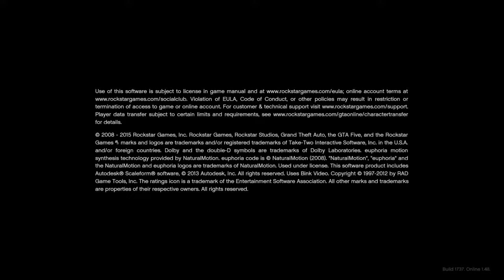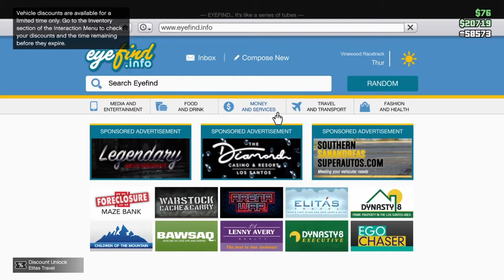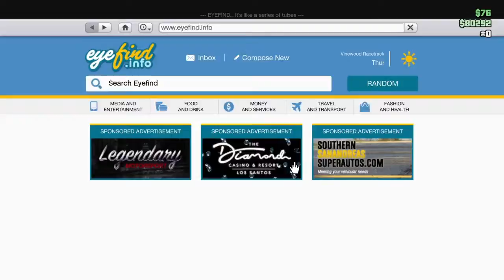GTAONLINE race upset*